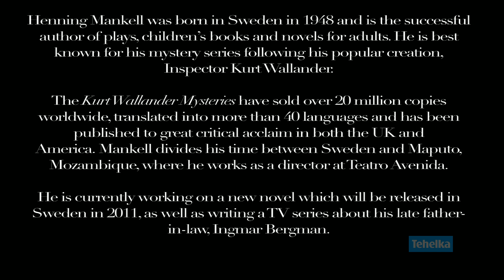In Conversation with Henning Mankell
Henning Mankell was born in Sweden in 1948 and is the sucessful author of plays, children's books and novels for adults. He is best known for his mystery series folowwing his popular creation Kurt Wallander.
The Kurt Wallander mysteries have sold over 20 million copies translated into more than 40 languages and has beem published to critical acclaim in both the UK and America.
Mankell divides his time between Sweden and Maputo , Mozambique where he works as a director at Teatro Avenida
He is currently working on  a new novel, which will be released in Sweden in 2011 as well as writing a TV series about his late father-in-law Ingmar Bergman